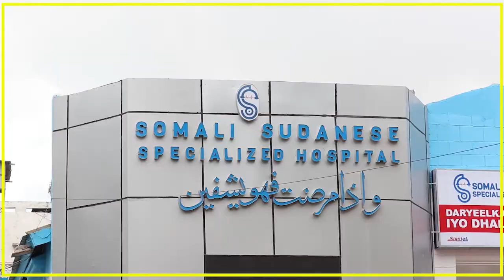CARUUR WALAALO AHAA AYAA KU GEERIYOODAY WARBIYOOD AY KU DHACEEN OO KU TAALLA DEEGAAN KAMID AH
CARUUR WALAALO AHAA AYAA KU GEERIYOODAY WARBIYOOD AY KU DHACEEN OO KU TAALLA DEEGAAN KAMID AH DOWLAD DEEGAANKA SOOMAALIDA